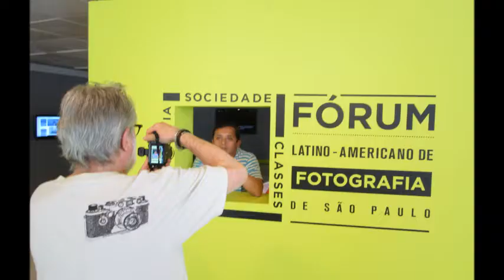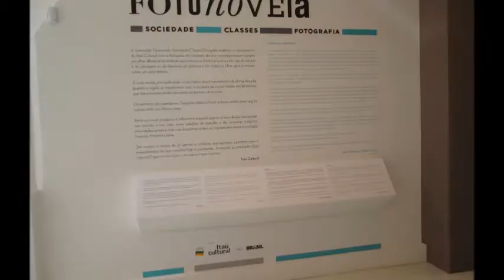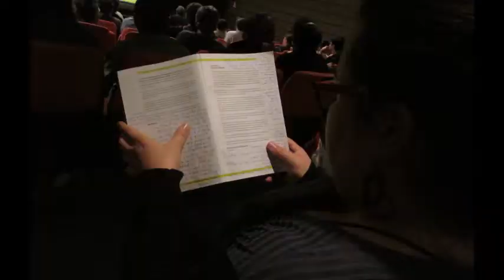Fórum Latino-Americano de Fotografia 2013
Registro parcial del III Fórum LatinoAmericano de Fotografía
realizado en el centro Itaú Cultural de la ciudad de Sao Paulo.

Exposición FOTONOVELA: Sociedad de Clases

Brasil, Octubre 2013.

Audio: Chico Science & Nação Zumbi - Baião Ambiental
Edición: Oe / LimaFotoLibre.com